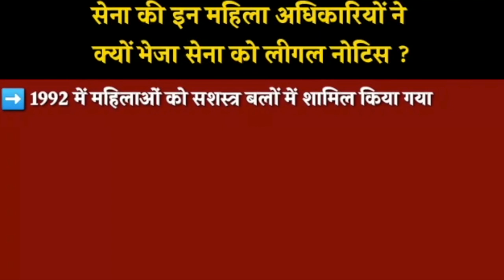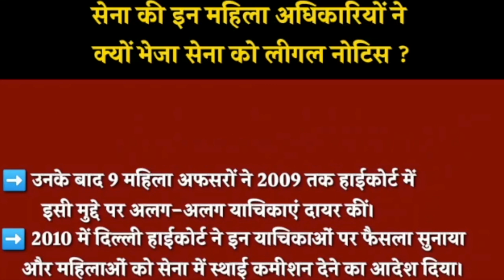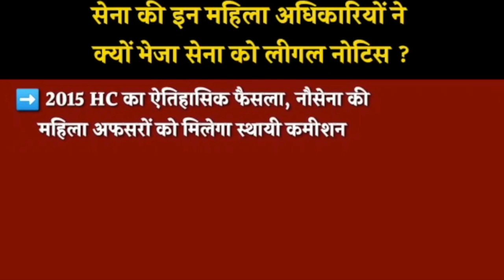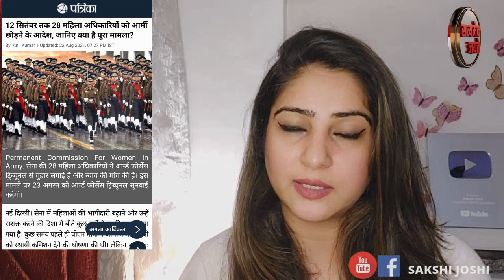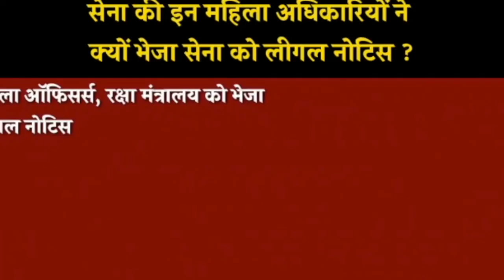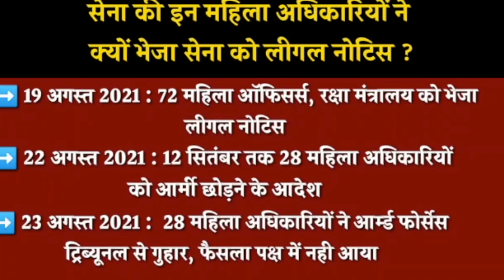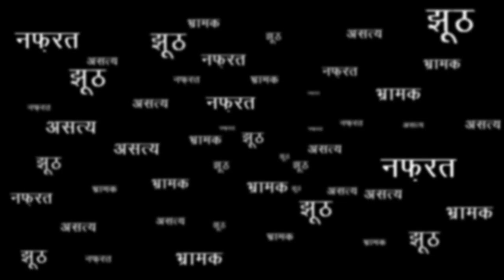सेना की महिला अधिकारियों ने क्यों भेजा Indian Army और Defence Ministry को legal notice?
Indian army | Narendra Modi Government | Defence Ministry | Bharatiya janata party | Indian women officers | women officers send army legal notice | legal notice | Permanent Commission | Supreme Court verdict on Permanent commission | Delhi high court decision on Permanent Commission | 28 women officers | criteria for permanent commission | 12th September women Officers | Indian Army tribunal |